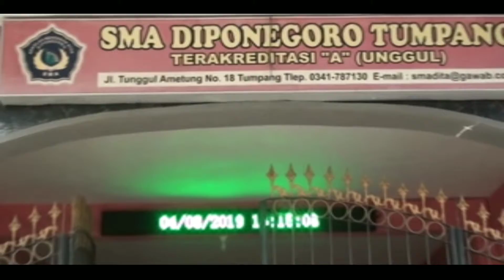Kearifan budaya lokal candi jago & candi kidal